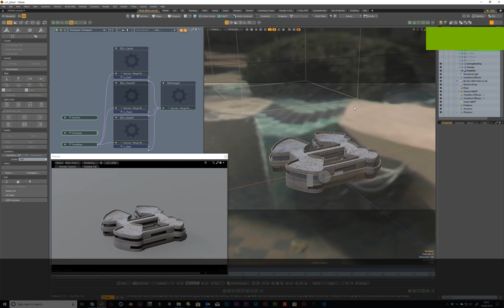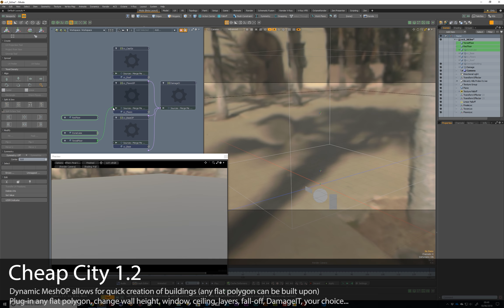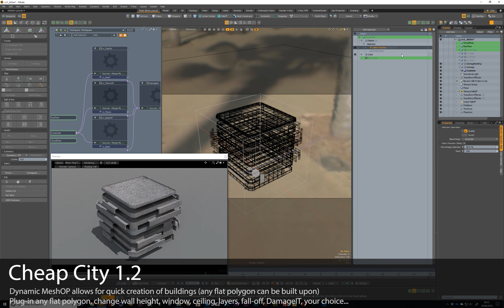Cheap City 1.2 release